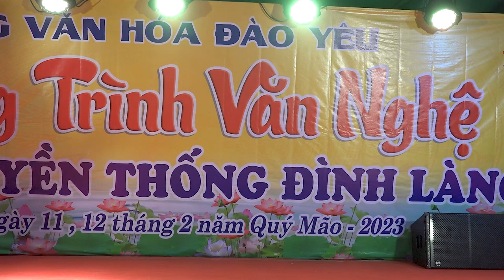HƯ VÔ I BIỂU DIỄN TRẦN THANH HIỀN & ĐỨC THỊNH tại ĐÌNH ĐÀO YÊU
@NhacsiTranThanhHien  chuyên sáng tác ca khúc & phổ nhạc thơ theo yêu cầu : 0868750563 (ZALO)
HƯ VÔ : sáng tác @NhacsiTranThanhHien
  Biểu diễn Trần Thanh Hiền & Đức Thịnh
Tại Đình Đào Yêu nhân dịp lễ hội truyền thống 2023